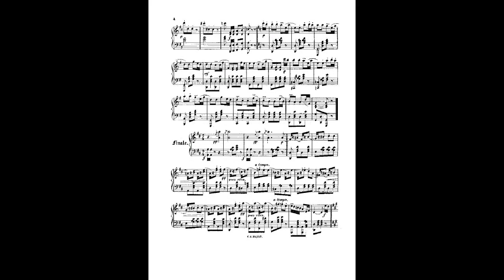Johann Strauss II patronessen polka op 286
Instrumentation Orchestra